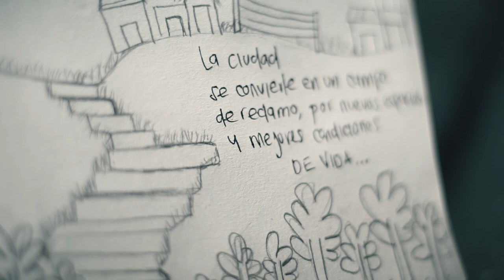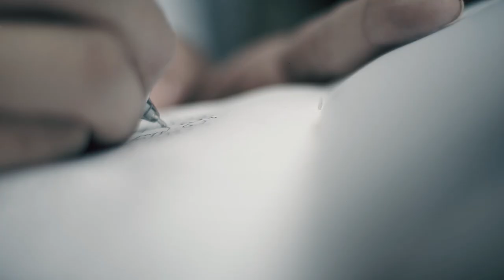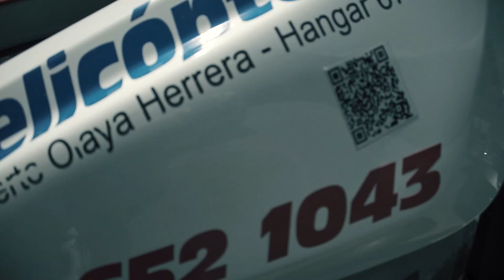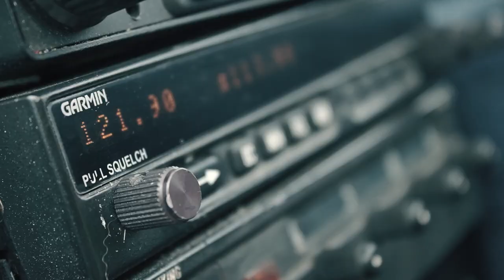Capítulo 3. [Desde El Aire] Telemedellín